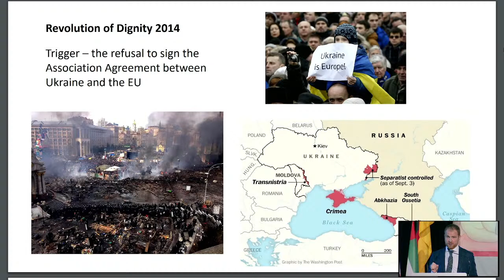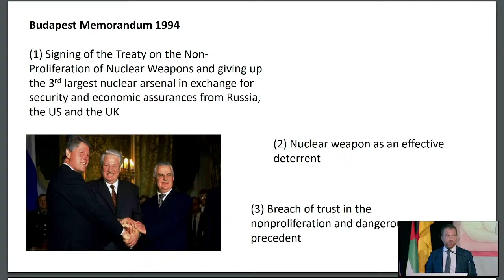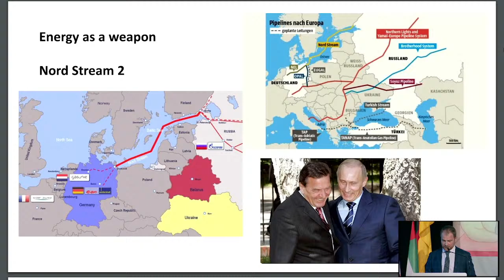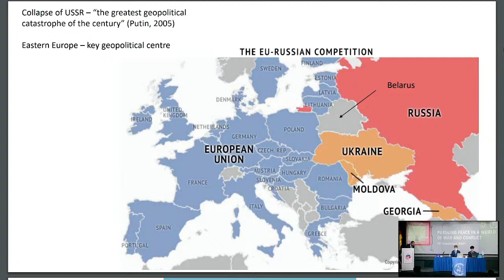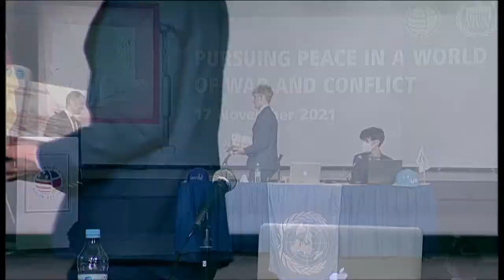2021 BERMUN: Special Speaker Event - Peace between Ukraine & Russia: Deputy Ambassador Yemelianov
Peace between Ukraine & Russia: Deputy Ambassador Yemelianov